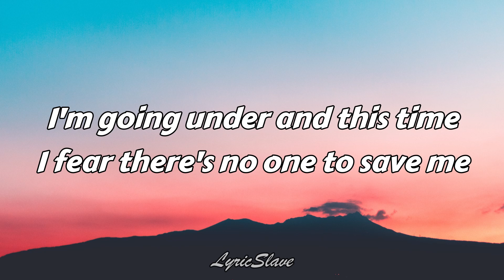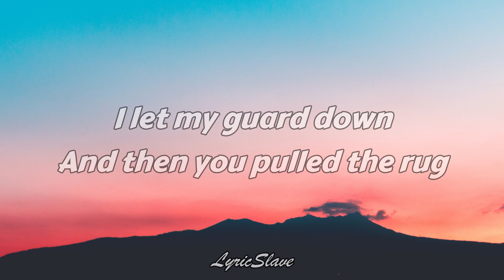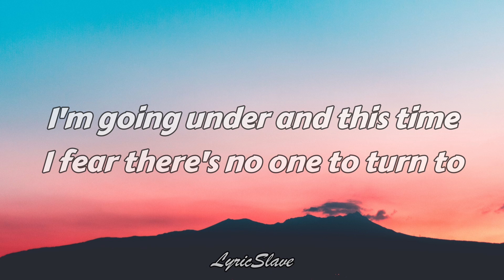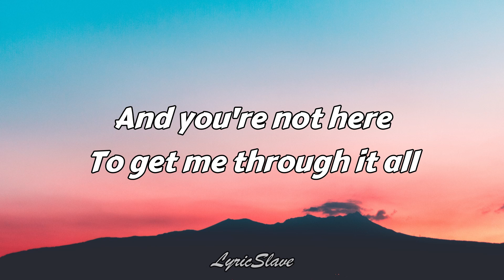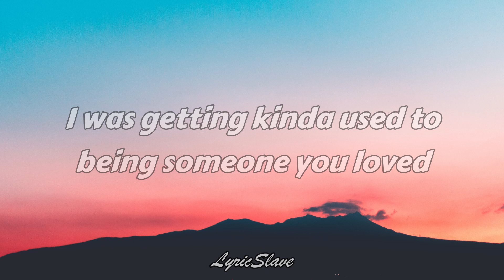Lewis Capaldi - Someone You Loved (Lyrics)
For better music experience. Check this out!

[Chorus]
Now the day bleeds
Into nightfall

[Chorus]
For now the day bleeds
Into nightfall